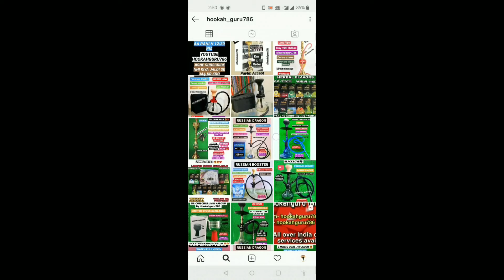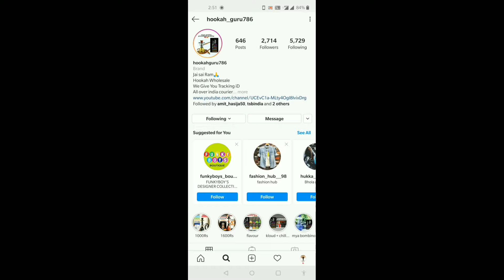CHEAP HOOKAH DELHI | GOLDEN KHALIL | WHOLESALE HOOKAH SHOP DELHI INDIA | 9582573251 | TSB KHALIL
FOR MORE DETAILS FOLLOW STEPS
1. FOLLOW OUR INSTAGRAM
2. FOR PICTURES SEE INSTAGRAM
3. FLAVOURS ARE AVAILABLE ON INSTAGRAM
4. ALL FLAVOURS USED IN VIDEOS ARE NON TABACCO FLAVOUR BRAND BY GOVT OF INDIA

PLEASE BEWARE OF FAKE HOOKAH PAGES ACCOUNT